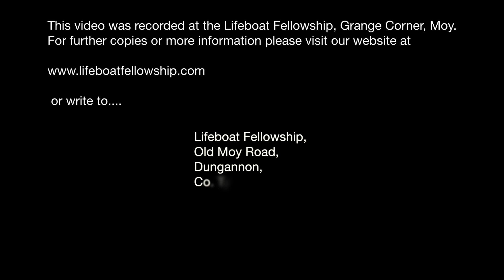Building For God - Phase 3 Genuineness - Bertie Johnston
Sunday Morning, 17th September 2023
Speaker: Bertie Johnston
Title: Building For God - Phase 3 Genuineness